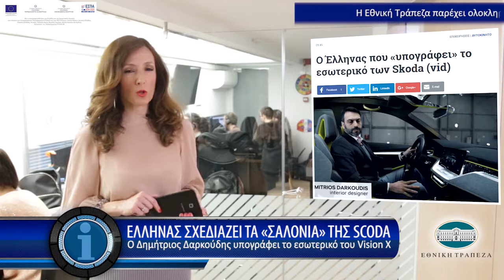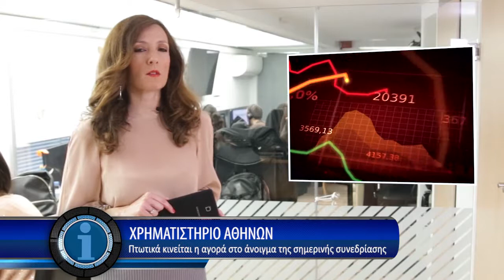Η οικονομία σε 1' από το insider.gr - 30/3/2018